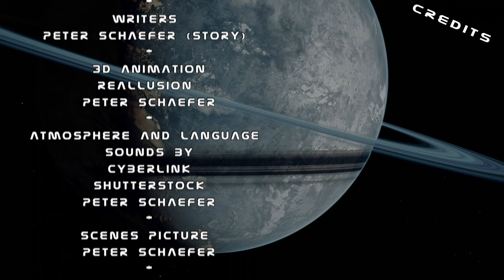Episode 18 - Durox und die Aggressoren - Teil I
Captain Norbu betrachtete gespannt das holografische Abbild von Durox, das in der Mitte der Brücke schwebte. Er konnte beobachten, wie sich die ersten grünen Flecken auf der Oberfläche ausbreiteten und allmählich eine Veränderung eintrat. Doch seine Aufmerksamkeit wurde auch von den wachsamen Sensoren gefesselt, die das umliegende All scannten.
Denn obwohl Durox momentan noch dünn besiedelt war, gab es bestimmt andere in der Galaxie, die an diesem Planeten interessiert waren. Norbu war sich bewusst, dass er und seine Crew nicht allein waren. Es mussten sicher rivalisierende Raumfahrer und Forscher geben, die ebenfalls ihre Augen auf Durox gerichtet hatten.
Die Herausforderungen waren vielfältig. Nicht nur musste die neu errichtete Sphäre vor möglichen Angriffen geschützt werden; auch die Natur selbst stellte eine Bedrohung dar. Die extremen Temperaturen und Wetterbedingungen auf Durox machten die Terraformierung zu einer äußerst komplizierten Angelegenheit.